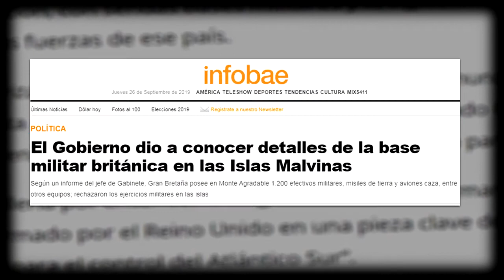Hugo Robert: Una base militar en las Islas Malvinas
En este capítulo parte del proyecto denominado Soberanía Territorial y Marítima: en defensa de los derechos plenos sobre territorio argentino Hugo Robert, vicepresidente del CECIM La Plata, se refiere a la base militar británica instalada en las Islas Malvinas, cuya posición estratégica atenta contra la seguridad de los argentinos y de la región.

Equipo de realización: Jimena Espinoza, Julián Cáneva, Malena Escalante, Fausto Vitale, José Giménez.